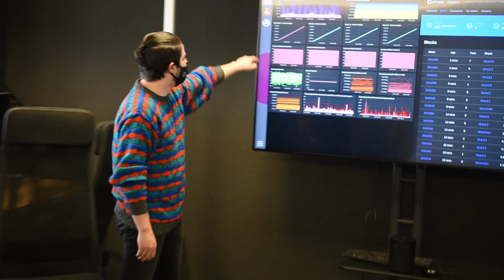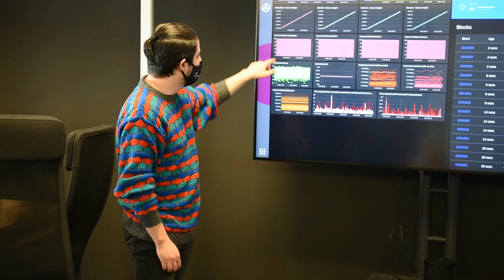IT-istii de doua miliarde de dolari ai Sibiului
Detalii aici shorturl.at/aqrvM